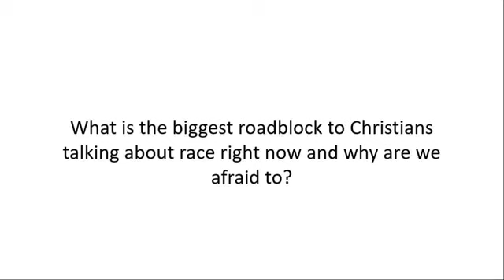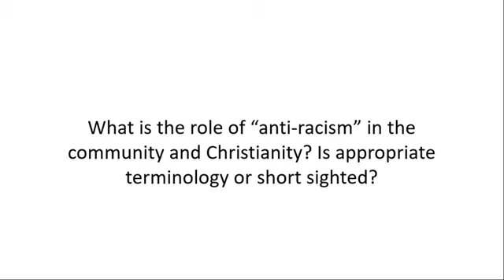Community Conversations Race & Reconciliation; Where Are We Now? - August 16th 2020